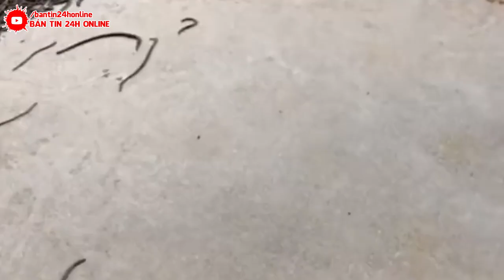KHẨN CẤP 5/8 :VỠ ĐẬP ! 3 MIỀN TQ RUNG CHUYỂN DỮ DỘI | 2/3 LÃNH THỔ THÀNH BIỂN ĐÔNG